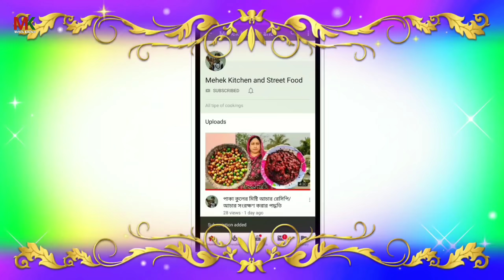সেলাই মেশিন ছাড়াই যে কোন কাপড় দিয়ে মাত্র 5 মিনিটে বাড়িতেই তৈরি করুন মাস্ক/ घर पर बनाए मास्क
সেলাই মেশিন ছাড়াই যে কোন কাপড় দিয়ে মাত্র 5 মিনিটে বাড়িতে তৈরি করুন মাস্ক/ घर पर बनाइए मास्क